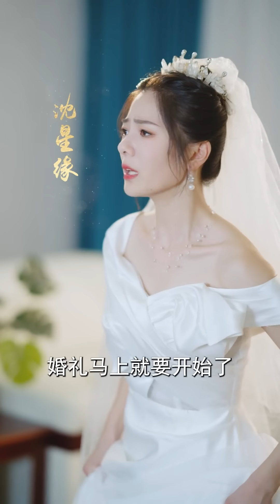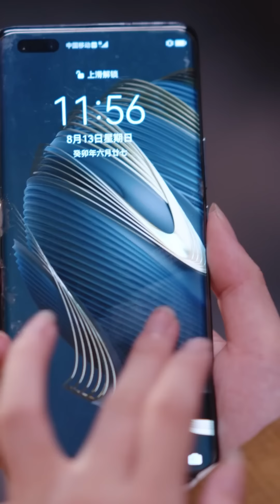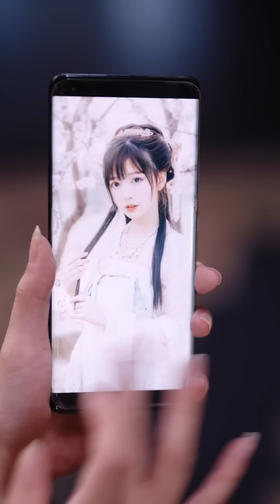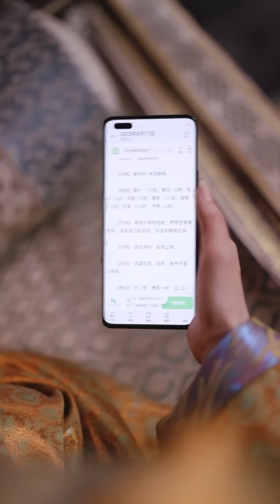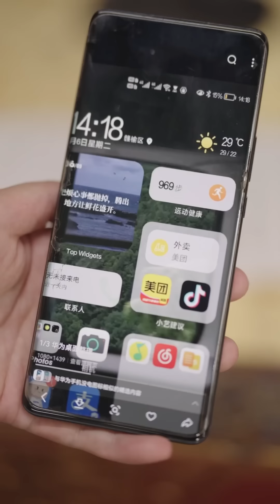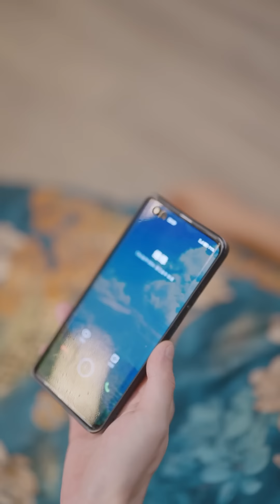【FULL】灰姑娘被渣男未婚夫從15樓推下，將死之際竟穿越到古代當女帝，開局就被多個美男子伺候，個個都溫柔俊朗，她該如何防止後宮起火雨露均霑呢？